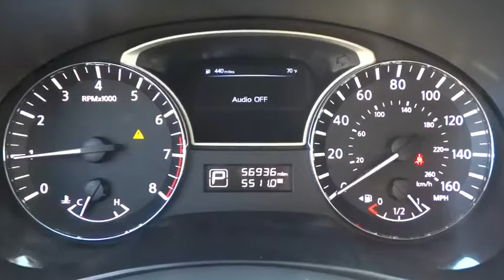2014 Nissan Altima Salt Lake City, Murray, South Jordan, West Valley City, West Jordan, UT 14327A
2014 Nissan Altima

LHM Super Ford SFO has a wide selection of exceptional pre-owned vehicles to choose from, including this 2014 Nissan Altima.When you purchase a vehicle with the CARFAX Buyback Guarantee, you're getting what you paid for. Start enjoying more time in your new ride and less time at the gas station with this 2014 Nissan Altima.The look is unmistakably Nissan, the smooth contours and cutting-edge technology of this Nissan Altima 4dr Sdn I4 2.5 will definitely turn heads.More information about the 2014 Nissan Altima:The 2014 Nissan Altima offers plenty of choices for buyers looking for a smart, affordable midsize sedan. With a focus on building premium attributes into every facet of the new Altima--inside, outside and under the hood--buyers will find a car that punches above its weight in this hotly contested segment.Strengths of this model include standard continuously variable transmission, available amenities to suit every taste, Handsome, flowing lines, two great engine choices, and excellent fuel economy from 2.5L